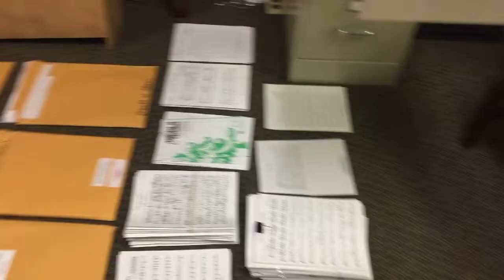VLOG | Mama's Hungry | Choking hazard?!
Hey Y'all!! I'm trying my hand at vlogging! We are a busy family with lots of irons in the fire. Here is what our day was like.